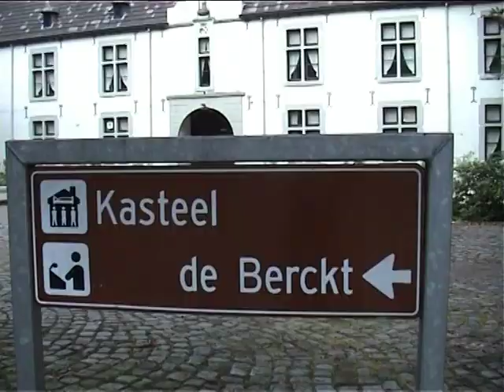Kasteel de Berkt 2006